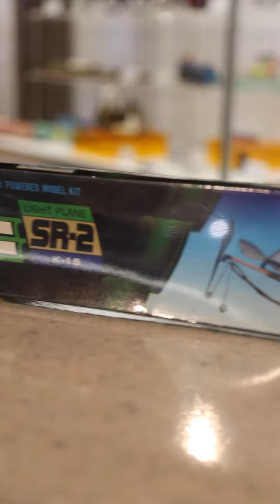Hoy te quiero enseñar estos Aviones de liga.